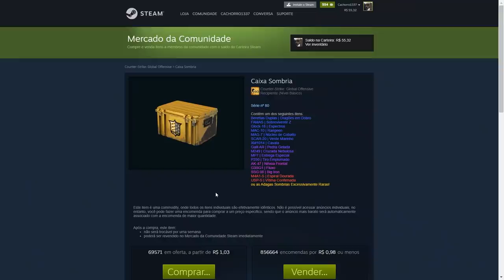valve lançou essas 2 caixas para pegar OTÁRIO kkkkk (cuidado)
Essas duas caixas já lançadas pela Valve, com certeza são as piores caixas de skins de CS:GO já lançadas até hoje... E esse é o motivo!